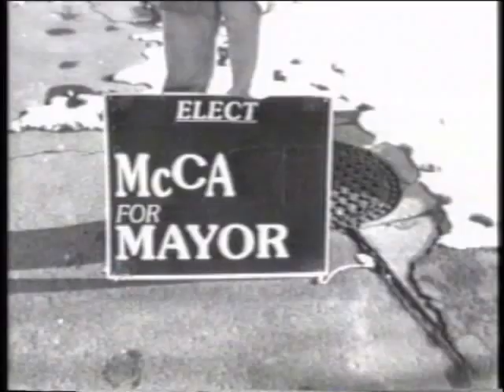Mayor McCa "Cotton Candy World"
video for the first song ever written by the Mayor. Co-directed by best friends Dominic Zamprogna and CA  Smith. Filmed throughout Hamilton and on the 'Alexander Link' on the west mountain